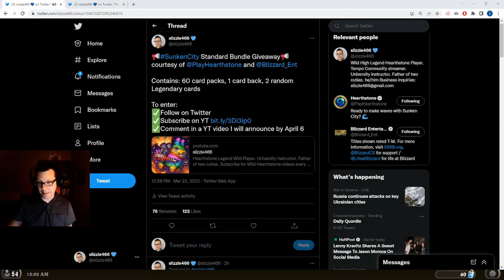Togwaggle Druid | Onyxia's Lair | Wild Hearthstone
NEW VIDEOS MONDAY TO FRIDAY!

Deck Code: AAEBAZICCpvoAv3rApruAsX9AtaZA4/OA9ToA+TuA4mLBISwBAqKDqDNAofOAoTmAr/yAo/2AtulA/DUA8DsA9qfBAA=

Announcements
FIRST
To enter:
2) Comment on a YouTube video that I will announce between tomorrow and April 6
(not this video!)

SECOND
PlayHearthstone has invited me to a WILD Theorycrafting event. I'll be participating in this event for the upcoming Sunken City expansion on April 7 on my Twitch channel from 9am to 3pm PT.